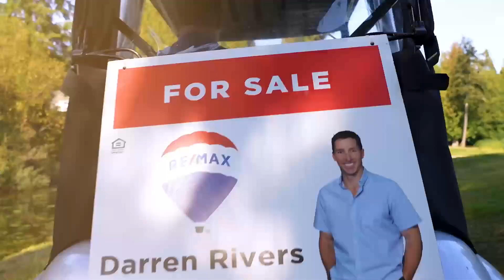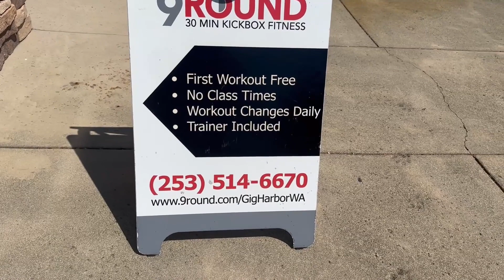The Ultimate Gig Harbor 2023 Walking Tour Revealed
Come do a walking tour of Gig Harbor, UPTOWN. See what kind of shops, restaurants, bars, and other attractions you will ﬁnd on this walking tour of Uptown Gig Harbor.

Learn everything there is about Living in Gig Harbor WA.

Are you wondering what it is like to live in Gig Harbor, Washington? Or the surrounding areas? Well, this is the channel you need! I absolutely love this town and my #1 goal is to showcase every inch of Gig Harbor through my videos so you have a complete understanding of the best area that fits your lifestyle.

I work with clients from all over the world that are relocating here to Gig Harbor Washington and we ABSOLUTELY LOVE IT!

Darren Rivers, The Northwest Realtor

RE/MAX Exclusive
DOL # 131588

00:00 Introduction
01:21 Uptown Gig Harbor
10:33 Outro